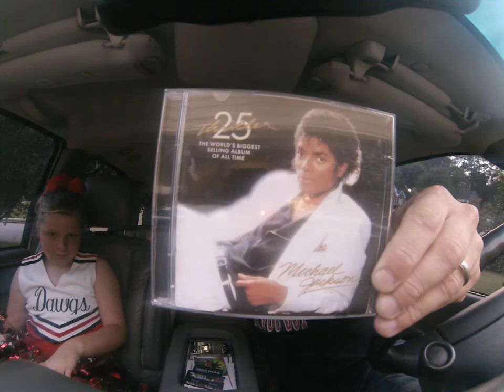*Drive Home Sing-A-Long # 90 / GFL Cheer-Off 2013*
For the 3rd straight year Me and my Presley Girl do a special sing-a-long for the 2013 GFL Cheer Off that will be taking place this Sunday 10/6/13 at the Gwinnett Arena and let me tell you folks. the Cheer-Off is C-R-A-Z-Y. Good times though. hope yall enjoy it.